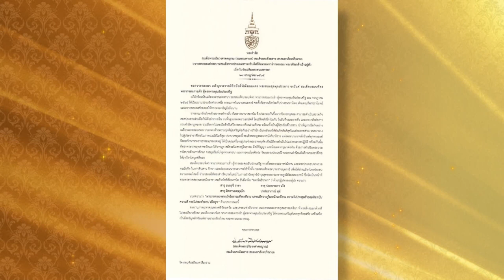ร่วมถวายพระพรพระบาทสมเด็จพระเจ้าอยู่หัว เนื่องในโอกาสเฉลิมพระชนมพรรษา |TOP ข่าวเที่ยง|ช่วง1|TOP NEWS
ร่วมถวายพระพรพระบาทสมเด็จพระเจ้าอยู่หัว เนื่องในโอกาสเฉลิมพระชนมพรรษา